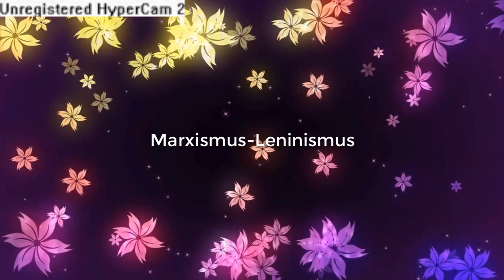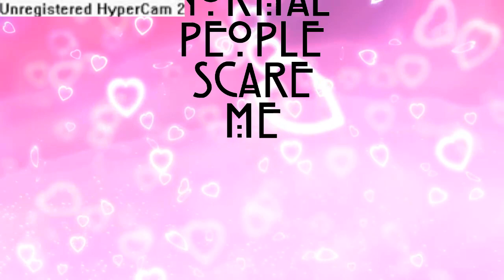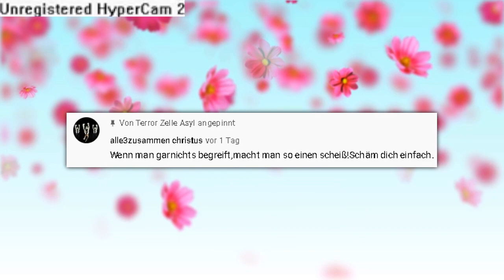Kanaltrailer Terror Zelle [144p/Half HD, 20FPS]